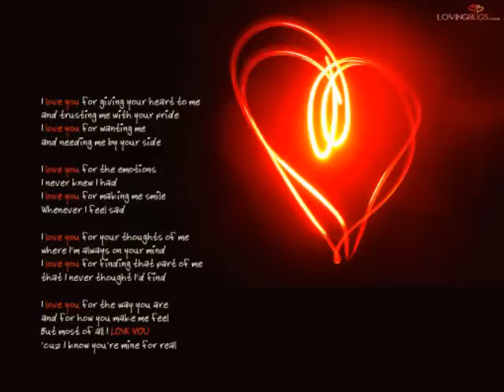Pikku G - Romeo ja Julia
Todella kaunis biisi rakkaudesta se joka sanoo et Pikku - G o paska voi lähtee vittu täält